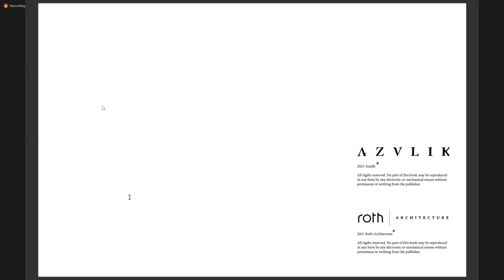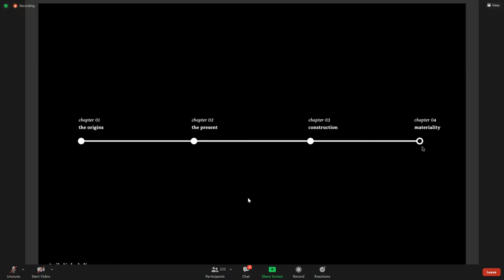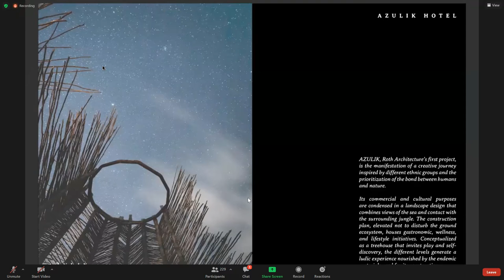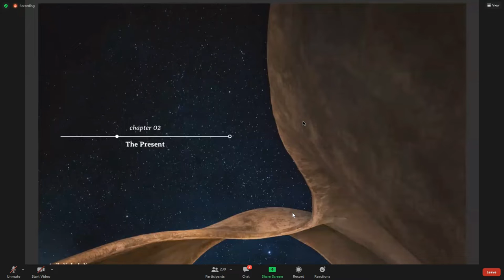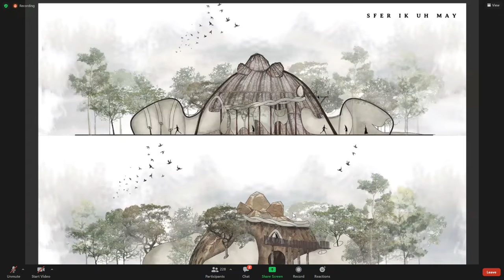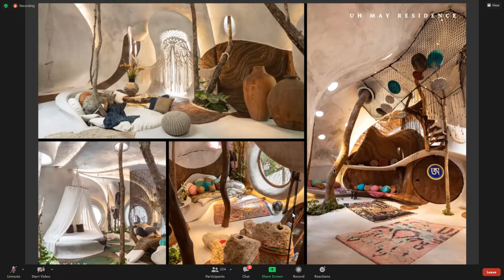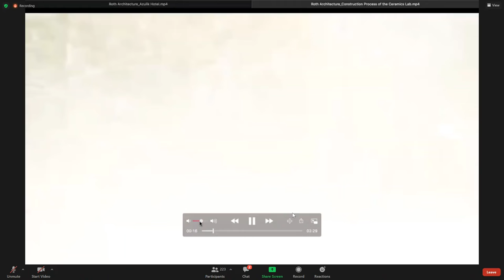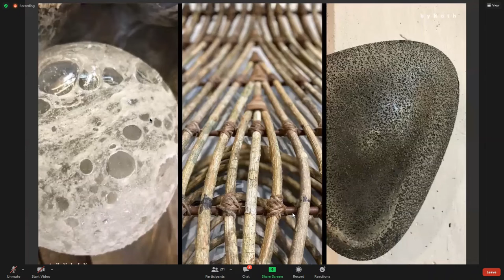1 Mimar 1 Mekan x Roth Architecture: Azulik & Azulik Residence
Speakers: Elizabeth Cohn-Martin & Fernando Artigas
Hosts: Miray Beyza Aydoğan, Asena Özel & Onur Çoban (DAS 1M1M Coordinators)
Projects: Azulik & Azulik Residence